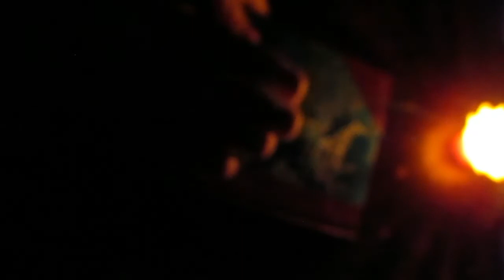FAST FIX ASMR: Book Tapping and Scratching (NO TALKING)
Another installation in my "FAST FIX ASMR" series. This video includes some tapping and scratching on an old book with a lovely woven fabric cover. I hope you enjoy the video and have a lovely day/night. Stay spooky!

Triggers included:

-Match lighting
-Book tapping
-Textured scratching
-Page turning

🏳️‍🌈 This channel is owned by a member of the LGBTQ+ community, if this offends you, then this isn't the channel for you. ASMR By Candlelight is a safe space for everyone and hate or intolerance will not be accepted. 🏳️‍🌈